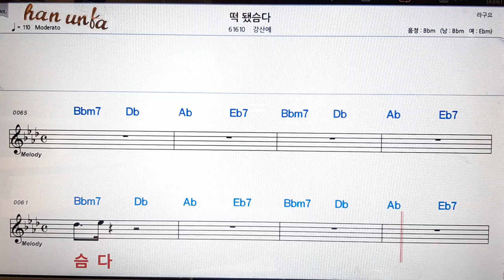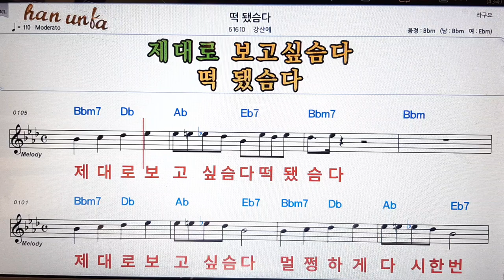떡 됬슴다/강산에👍노래 반주, 코드 악보,가라오케💋Karaoke*Sheet Music*Chord*MR